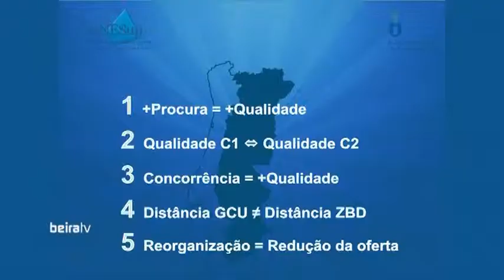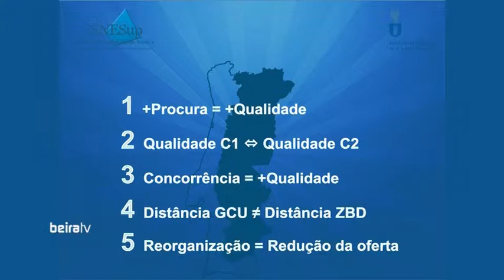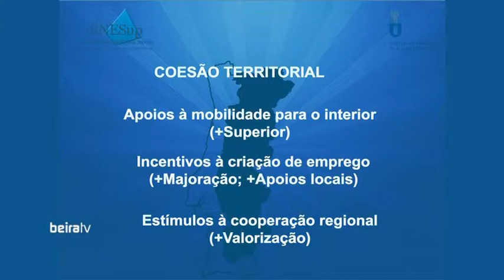BEIRA TV: Políticas Ensino Superior no Interior - João Canavilhas (UBI)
ENCONTRO "QUE POLÍTICA(S) PARA O ENSINO SUPERIOR NO INTERIOR DO PAÍS?"
João Canavilhas, "5 mitos sobre o ensino superior em Portugal" (vice-reitor Universidade da Beira Interior)
SNESup/Instituto Politécnico de Castelo Branco, 20 fevereiro 2014

Transmitido em direto pela Beira TV, a partir do auditório dos serviços centrais do Instituto Politécnico de Castelo Branco (IPCB), o encontro "Que política(s) para o ensino superior no interior do país?" foi promovido pelo Sindicato Nacional do Ensino Superior (SNESup), em colaboração com o IPCB. O evento, realizado a 20 de fevereiro de 2014 e que juntou os representantes das instituições de ensino superior do interior do país, procurou discutir questões como a criação dos cursos técnicos superiores profissionais, que os politécnicos se recusam a implementar, a reorganização do ensino superior em Portugal, ou o impacto destas medidas nas instituições do interior.

ORADORES:
- Carlos Maia (presidente Instituto Politécnico de Castelo Branco)
- António Vicente (presidente Sindicato Nacional do Ensino Superior)
- José Ferreira Gomes (secretário de Estado do Ensino Superior)
- Joaquim Mourato (presidente Instituto Politécnico de Portalegre e do Conselho Coordenador dos Institutos Superiores Politécnicos)
- António Fontaínhas Fernandes, "Reforma da rede e o arco do interior" (reitor Universidade de Trás-os-Montes e Alto Douro)
- João Sobrinho Teixeira (presidente Instituto Politécnico de Bragança)
- Pedro Manuel Saraiva (presidente Comissão de Coordenação e Desenvolvimento Regional do Centro)
- Valter Lemos (presidente Assembleia Municipal de Castelo Branco e ex-secretário de Estado da Educação)
- Armindo Jacinto (presidente Câmara Municipal Idanha-a-Nova)
- Manuel Cancela d'Abreu (vice-reitor Universidade de Évora)
- Manuel José Lopes (diretor Escola Superior de Enfermagem S.João de Deus)

imagem e texto: Jorge Costa
edição: Paula Mendonça e Rúben Lagarto
genérico: Edgar Farinha e Emanuel Pinto